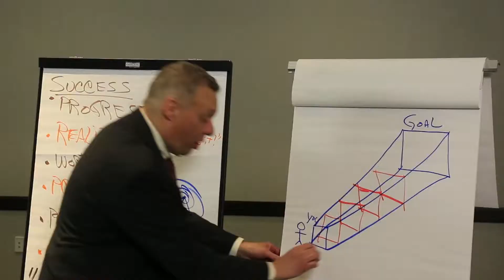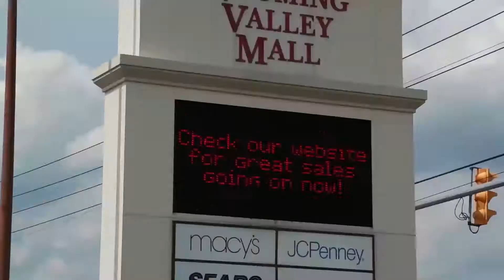Video Innovations Demo Reel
Video Productions, Television Commercials, and Media Placement. The Wyoming Valley Business Channel is maintained by the Video Innovation video production company. In addition to providing high quality videos for our corporate and industrial clients, we broadcast live sports from the Wyoming Valley conference and the Luzerne County Council meetings for Service Electric Cable TV. Service Luzerne County, Wilkes-Barre, Hazleton, Scranton Kingston, Swoyersville, Luzerne, Edwardsville, Nanticoke, Newport township, Hanover Township, Plymouth Township, Pittston, west Pittston, Mountain Top, Forty
fort, Duryea, Plymouth, White Haven, Wyoming, West Wyoming, Berwick, Bloomsburg, Beach Haven, Bear Creek, Cambra, Conyngham, Dallas, Drifton, Drums, Ebervale, Freeland, Glen Lyon, Harleigh, Harvey’s Lake, Hunlock Creek, Huntington Mill, Lehman, Milnersville, Nescopeck, Shavertown Shickshinny, Sugar Loaf, Sweet Valley, Wapwallopen, and Weston.